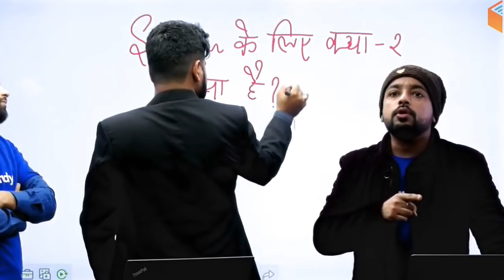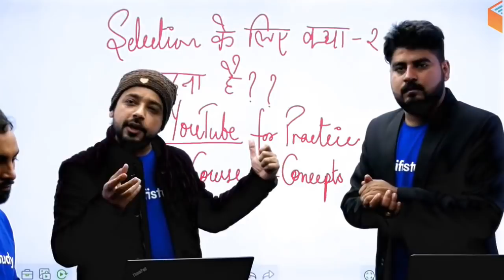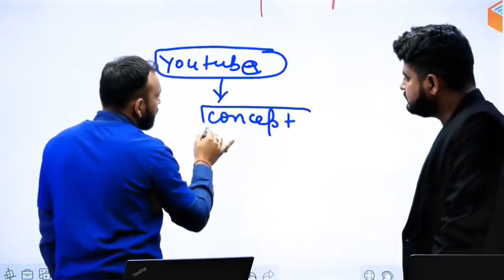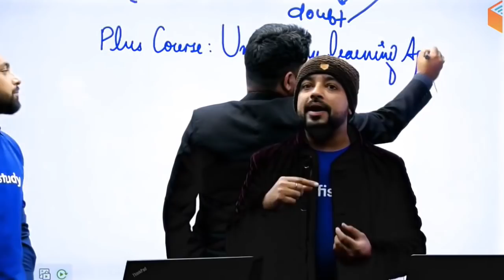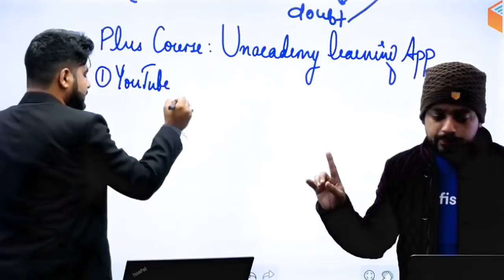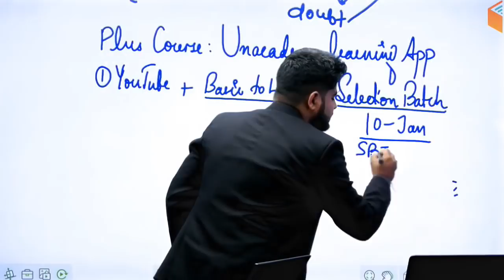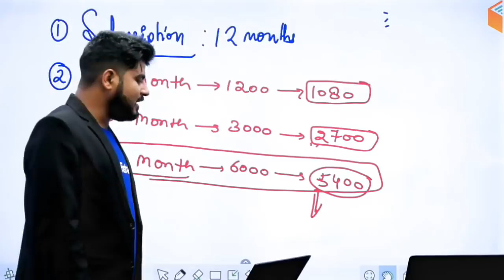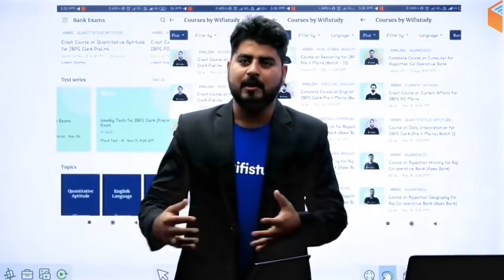SBI Clerk 2020 | Selection Batch | Use Code "WIFIAVP10" GET 10% OFF | Join Now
SBI Clerk Preparation 2020 | SBI Clerk 2020 Maths, Reasoning, and English Preparation Strategy by wifistudy

➤ Use Referral Code “WIFIAVP10” & Get 10% Discount on Unacademy Plus Subscription

1. One Subscription, Unlimited Access
2. Learn from your favorite teacher
3. Real time interaction with teacher
4. You can ask doubts in live class
5. Limited students
6. Download the videos & watch offline

✿ Morning Shows:
05:00 AM - Current Affairs Quiz Show by Bhunesh Sir
07:00 AM - The Hindu Editorial Analysis by Vishal Sir
07:45 AM - फटाफट English by Harsh Sir
08:00 AM - Current Affairs Show by Bhunesh Sir
08:40 AM - Vocabulary Show by Harsh Sir

✿ RRB NTPC 2019 (CBT-1):
09:00 AM - General Awareness by Bhunesh Sir
09:30 AM - General Science by Shipra Ma'am
10:00 AM - Reasoning by Deepak Sir
11:00 AM - Maths by Sahil Sir

✿ RRB Group D 2019:
12:00 PM - General Science by Ankit Sir
12:30 PM - Maths by Sahil Sir
01:00 PM - General Awareness by Bhunesh Sir
01:30 PM - Reasoning by Hitesh Sir

✿ RBI Assistant & SBI Clerk 2020:
02:00 PM - Reasoning by Puneet Sir
03:00 PM - English by Vishal Sir
04:00 PM - Maths by Arun Sir

✿ IBPS Clerk 2019 (Mains):
05:00 PM - Current Affairs by Sushmita Ma'am

✿ SSC CHSL 2019:
06:00 PM - Reasoning by Hitesh Sir
06:30 PM - GK by Anadi Sir
07:00 PM - Maths by Naman Sir
07:30 PM - English by Sanjeev Sir

✿ SSC JE 2019 (Technical):
08:00 PM - Mechanical Engg. by Neeraj Sir
09:00 PM - Electrical Engg. by Ashish Sir
10:00 PM - Civil Engg. by Sandeep Sir

✿ GK Super Series:
12:00 AM - Static GK by Sushmita Ma'am
06:30 AM - Geography, Polity & Economics by Rajendra Sir
11:00 PM - History by Praveen Sir